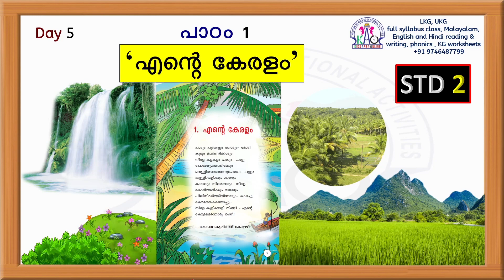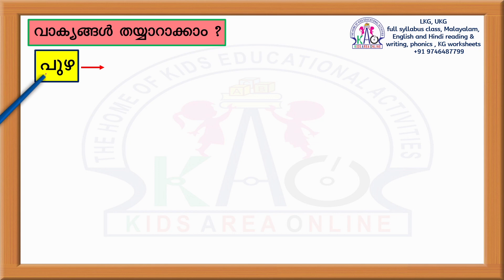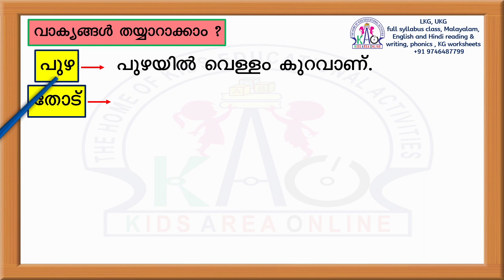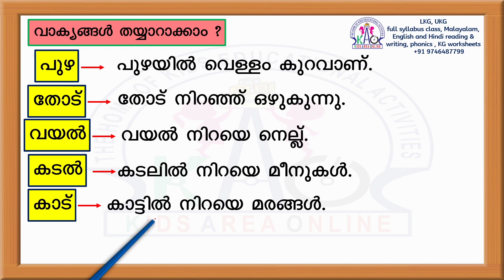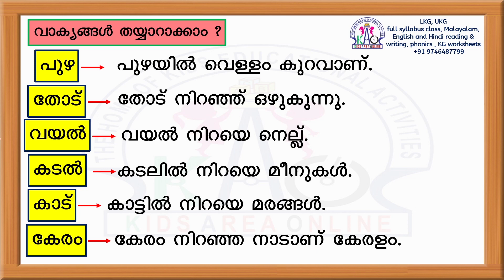STD - 2 മലയാളം Activity | UNIT 1 എൻ്റെ കേരളം | CLASS 2 KERALA SYLLABUS | Malayalam Ep - 4